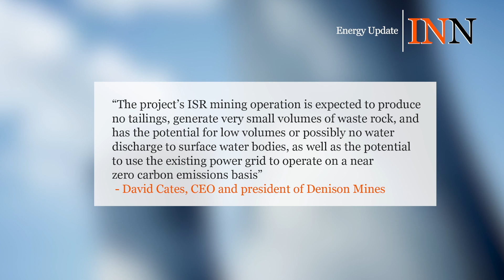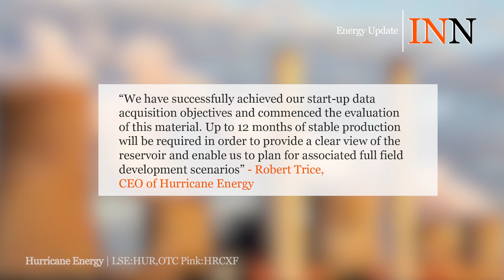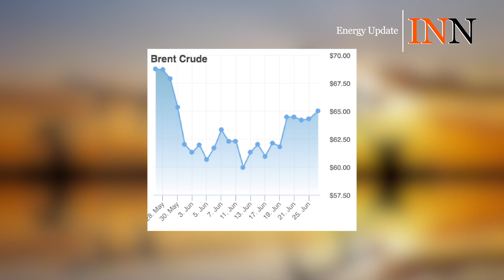Energy Update June 2019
As the weather heats up, so too does the energy sector. In this update, the Investing News Network looks at key events in the uranium and oil and gas sectors during the month of June.